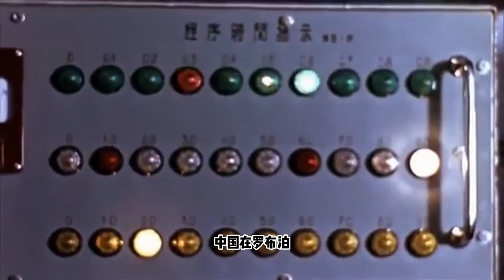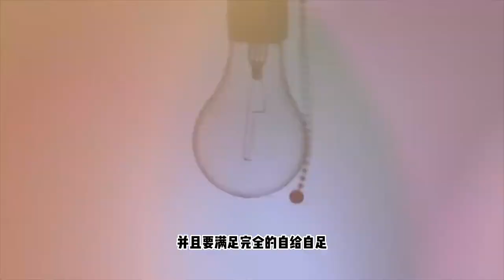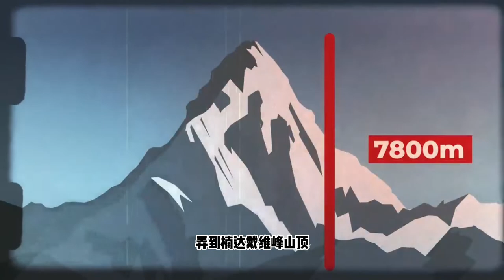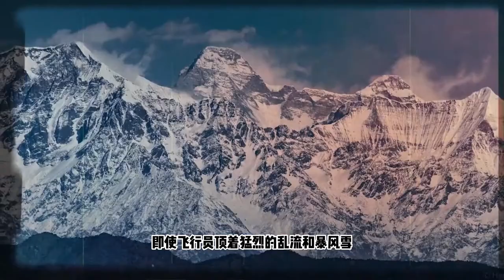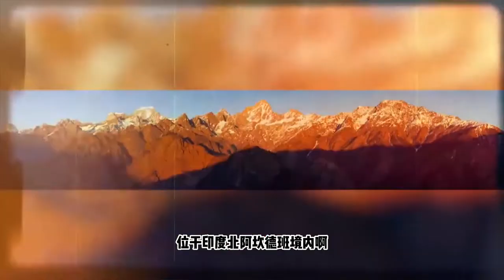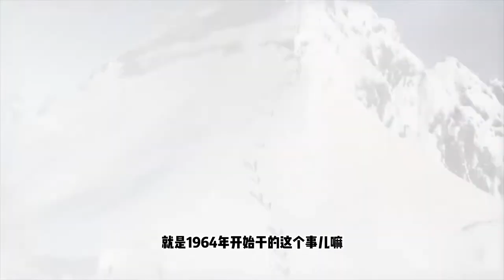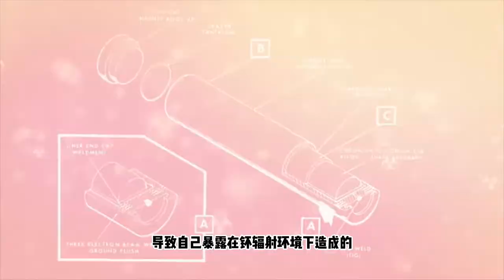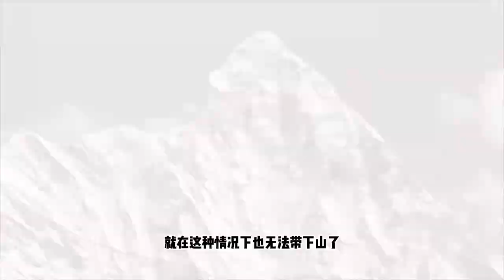【帽子计划事件】 就离谱，2021年印度的冬季大洪水竟然是美国人干的？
2021年2月7日在印度北部喜马拉雅山地区的北阿坎德邦杰查莫里地区的陶利根加河突然暴发巨大的洪水。洪水冲毁了5座桥梁，2座大型水利发电站。还冲走了几个村庄，200多人被汹涌的洪水吞噬。在夏天，喜马拉雅山冰川融雪加快，加上天降暴雨，造成大洪水，很正常。但是这是在2月初啊，印度是个北半球国家，在北半球的2月份本应是干旱的冬季。几乎不可能有洪水？更何况这么汹涌的洪水了。这就让当地流言四起，有说神灵降世的，有说世界末日的。但当地人更相信这样一个说法，那就是这次洪水是美国CIA60年前在印度遗失的一个核能装置造成。